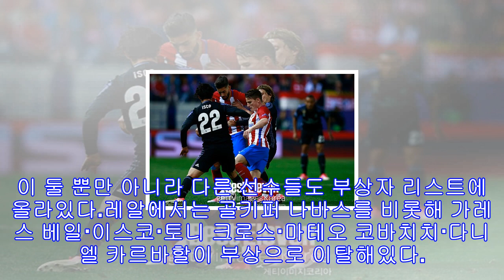마드리드 더비 앞둔 레알-at, 주전 부상 극복할까?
(베스트 일레븐)시즌 첫 마드리드 더비가 다가오고 있다. 그런데 벌써부터 김이 조금 샜다. 부상으로 주전 선수 여럿이 빠질 가능성이 높기 때문이다.레알 마드리드는 오는 19일(한국 시간) 아틀레티코 마드리드와 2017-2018 스페인 라 리가 12라운드에서 시즌 첫 마드리드 더비를 치른다. 양 팀은 최근 부상자가 속출하고 있는데, 레알 주전 골키퍼 케일러 나바스와 아틀레티코 미드필더 야닉 카라스코의 출장이 불투명해 보인다. 이 둘 뿐만 아니라 다른 선수들도 부상자 리스트에 올라있다.레알에서는 골키퍼 나바스를 비롯해 가레스 베일·이스...